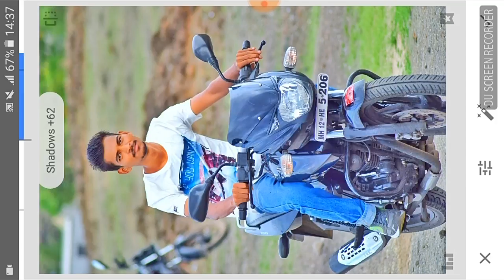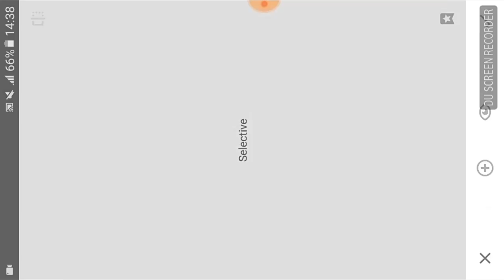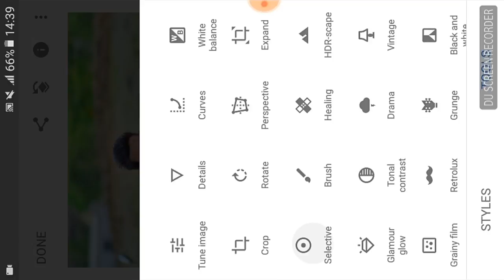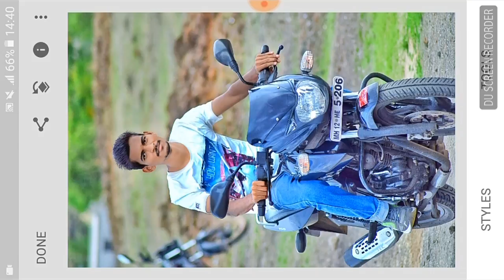Pic colours Editing in snapseed /by shahjahan baloch 👈👈👈👈